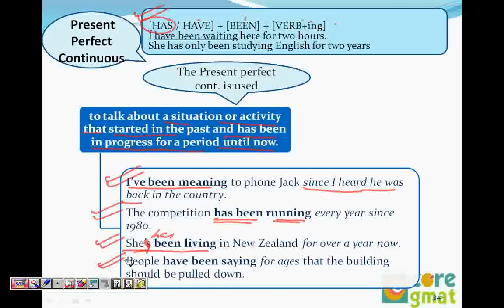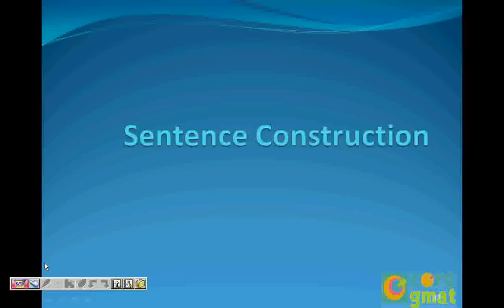Kengage : GMAT Sentence Correction (Tenses / Sentence Correction)Video 24 of 28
Learn Tenses, Sentence correction strategy from Nausheen Fida of COREGMAT These are complete Verbal free videos.

Courtesy: Kengage.com